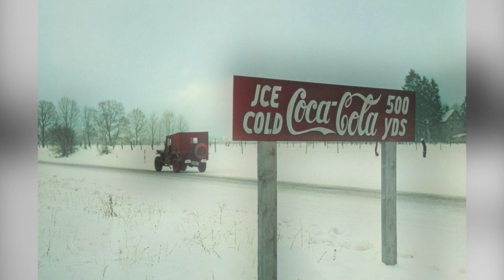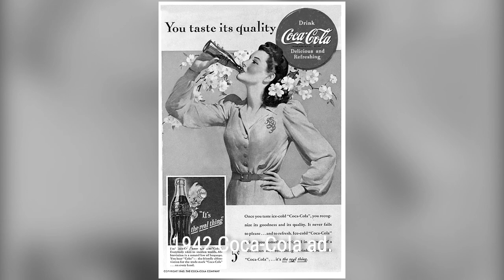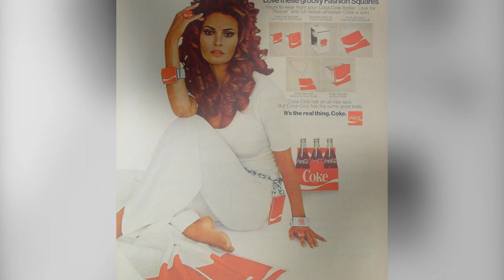Rare Vintage Coca-Cola Ads & Trucks | Rare History in Photos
Step back in time and explore the fascinating world of Coca-Cola with these rare vintage photos of ads and delivery trucks!
From the early 1900s to the groovy 1970s, Coca-Cola was making waves in the soft drink industry, just like Henry Ford did in the automotive industry.